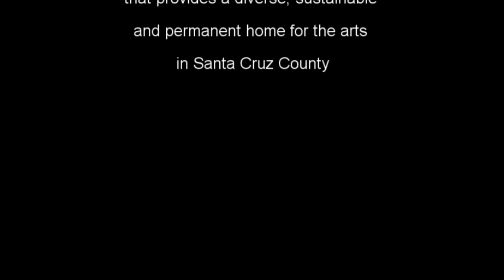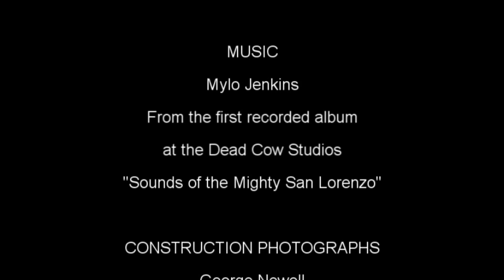Artspace tannery Lofts